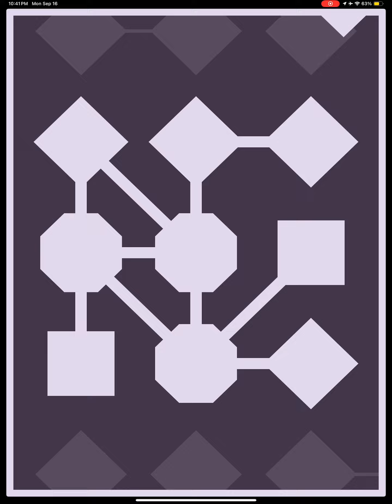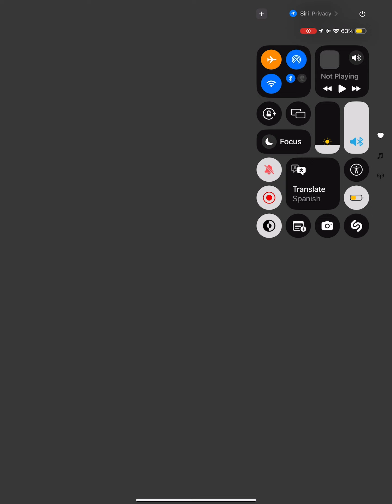LYNE Game, Daily 9-16-2024, A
screen recording of me playing the game lyne. I did the dailys. I specifically recorded and am sharing this because i think the sounds from the game are amazing, relaxing, and deserves to be heard by more people.